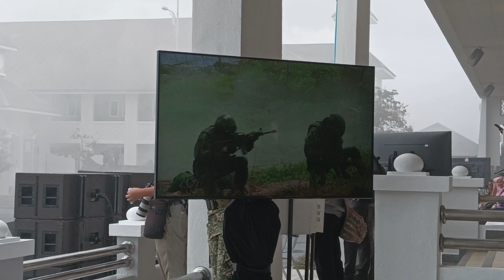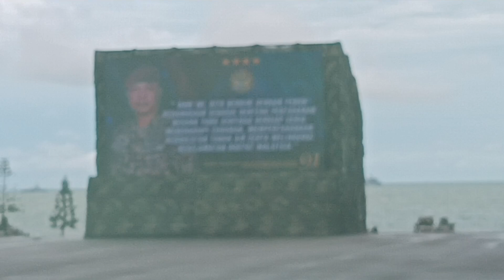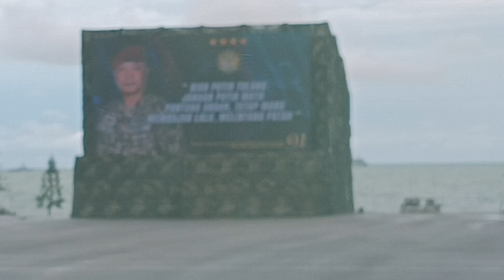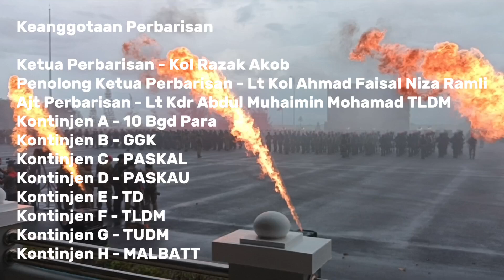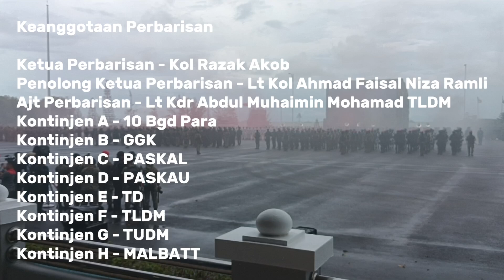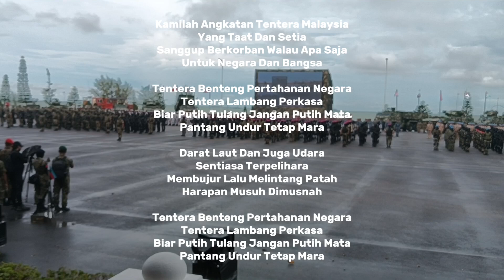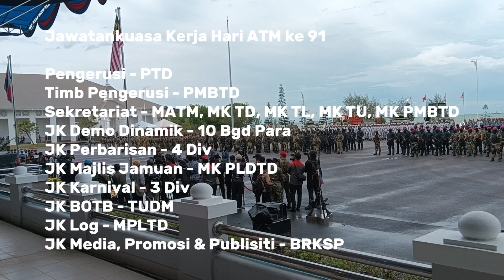Perbarisan Tempur Statik & Demonstrasi Dinamik - Hari ATM ke 91 (Part 2)